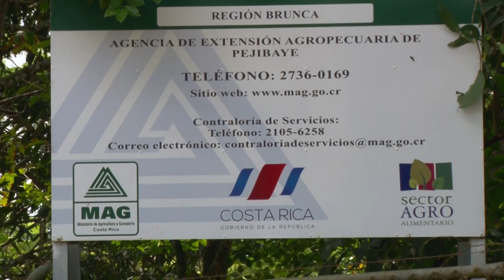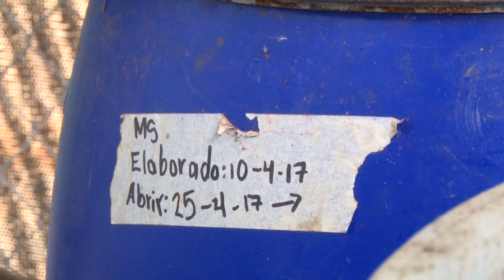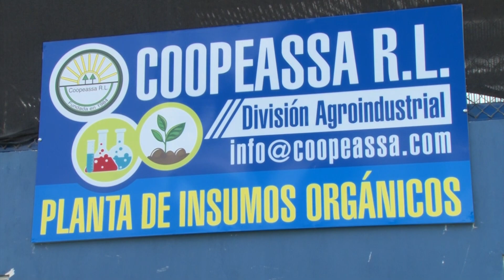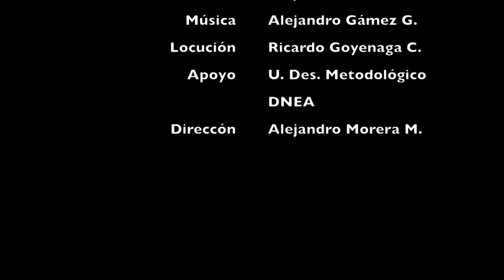Resumen Sistematización caso COOPEASSA R L AEA Pejibaye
Este video es un resumen el trabajo en equipo que realizó la AEA de Pejivalle, Coopeassa y los Productores de la zona.